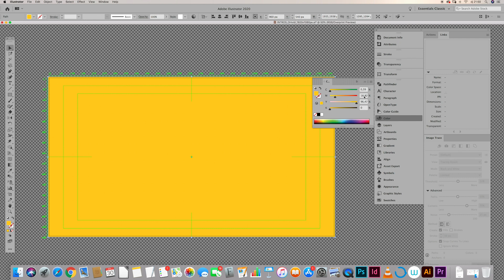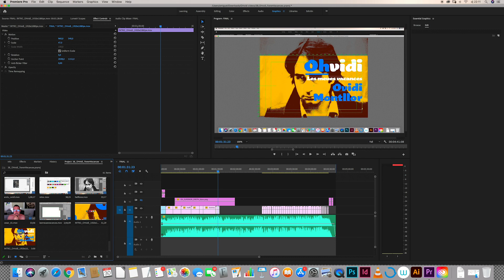Cèsar Amiguet - Les meves vacances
Tot ben senzill
i ben alegre.
Em creureu mort.
Jo no hauré mort.
Faré vacances!
El color negre
que tant m'estime,
se'n vindrà amb mi.
Jo sol de negre!
Beveu conyac,
i vi i caçalla.
I si m'arriba
el pressupost
beveu bon whisky.
Ràpidament,
em boteu foc.
Sóc valencià!
Si no és molèstia
per als amics,
amb una capsa
de cartó,
fiqueu la pols
d'un servidor,
i el millor llibre
de poemes
d'aquell poeta
que creieu.
Es per anar
passant l'estona
amablement.
I al mateix temps,
aprendre, viure,
conèixer coses
per a la propera
cançó a fer.
Porteu-me a Alcoi,
que és el meu poble
I allà on comença
el "Barranc del Cinc",
prop d'un "romer",
al seu costat,
deixeu-me ja.
Així tindré l'aroma bo.
I a prop també
del rierol.
Així a les nits,
amb la quietud
vindrà la música.
Mireu també
de fomentar
els berenars
a la muntanya.
Aixì per fi,
s'aproparan
al romaní
dolces xicones.
I despistant,
com qui no vol,
alçaré els ulls
i entrant pel peus
arribaré fins al seu cor.
Res d'adéus
ni de records.
Vaig de vacances!
Qualsevol dia
impensat,
us tornaré a emprenyar
amb les darreres
cançonetes.
Potser d'entrada
us estranyeu,
bé pel físic
o la veu.
Però seré altre cop jo.
Doncs com el mestre
Maragall,
també crec jo
amb la resurrecció,
de la carn.
Seré més jove
i tornaré a estimar
a cada instant.
Ai les xiquetes!
Ai les donetes!
Ai quines joies!
I si per cas,
jo no crec pas,
encara dura
la vida dura,
doncs altre colp
de part dels bons,
fins a la mort!
Però llavors,
no em moriré.
Faré vacances.

Lletra: Ovidi Montllor
Àlbum: A Alcoi
(Edigsa, 1974)